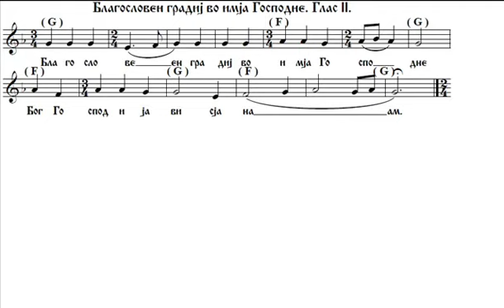Blagosloven gradij (Благословен градиј) - Protopslat Georgij Sekuloski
Byzantine chant preformed by Protopsalt Georgij (Goce) Sekuloski